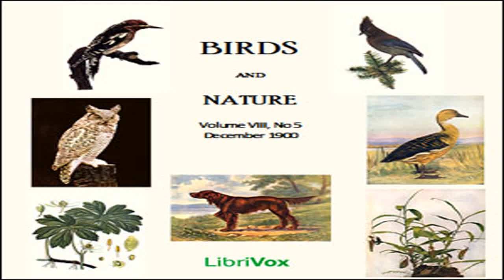Birds and Nature, Vol. VIII, No 5, December 1900 by VARIOUS read by Various | Full Audio Book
Birds and Nature, Vol. VIII, No 5, December 1900 by VARIOUS ( - )
Genre(s): Nature

Read by: Phil Schempf, tovarisch, Tim Watkins, BettyB, Michelle Furlong, Abby, Availle, Jill Engle in English

Chapters:
00:00:00 - 01 - December
00:01:51 - 02 - The Western Horned Owl
00:12:29 - 03 - The Owl
00:13:39 - 04 - The Long-Crested Jay
00:18:11 - 05 - The Sunrise Serenade
00:20:17 - 06 - A Victim of Circumstances
00:25:36 - 07 - The Fulvous Tree-Duck
00:28:05 - 08 - How the Swifts Came to Build in Aunt Dorothy's Chimney
00:44:26 - 09 - The Red-Breasted Sapsucker
00:49:13 - 10 - A White Table in the Woods
00:54:39 - 11 - The Moon-Baby
00:56:33 - 12 - The Cecropia and Promethea Moths
01:14:42 - 13 - A Plea for Legislative Protection
01:22:32 - 14 - Untitled
01:23:31 - 15 - The Dog and Its Ancestors
01:31:53 - 16 - Untitled
01:32:42 - 17 - A Favorite Haunt
01:36:50 - 18 - Carnivorous Plants
01:51:13 - 19 - Maple Leaves
01:51:50 - 20 - May-Apple
01:57:34 - 21 - Untitled

'Birds and Nature' was a monthly publication of the Nature Study Publishing Company of Chicago. It includes short poems, stories and brief descriptions of birds, animals and other natural subjects with accompanying color plates. The magazine was published from 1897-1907 under the various titles, 'Birds,' 'Birds and All Nature,' 'Nature and Art' and 'Birds and Nature.'   In June 1900, 'Birds and All Nature' was changed from 'Birds and All Nature' to 'Nature and Art' for a single issue (Vol VIII, No. 1).  The title was changed again for the following issue in September 1900 to 'Birds and Nature,' and this was kept through the remaining years of publication.  - Summary by J. M. Smallheer